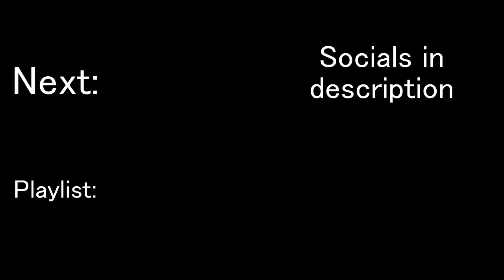Hamtaro: Ham-Ham Heartbreak | [14] Rockin' Out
So many solid puns I could be making...